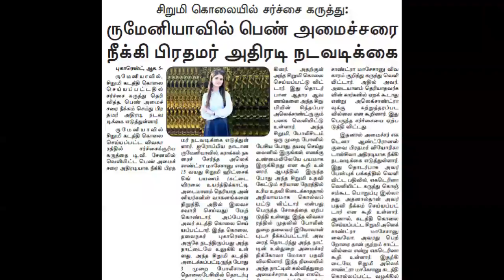Best News 06 August 2019 Prime Minister's move to remove female minister in Romania